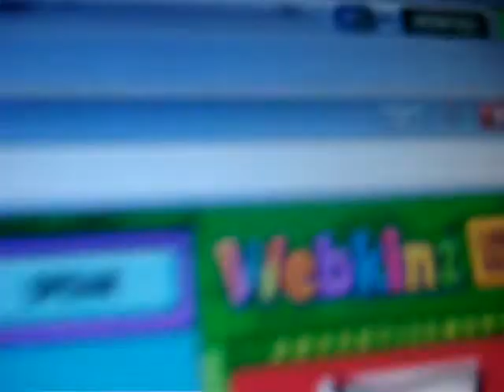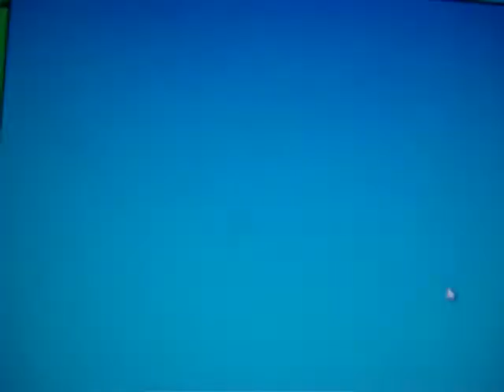playing on webkinz